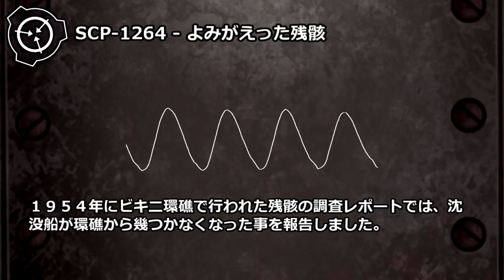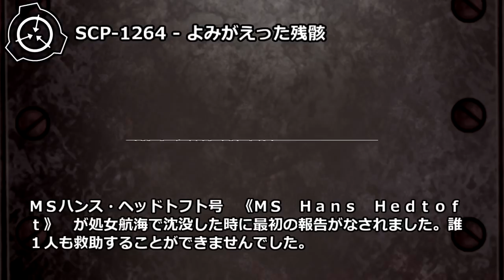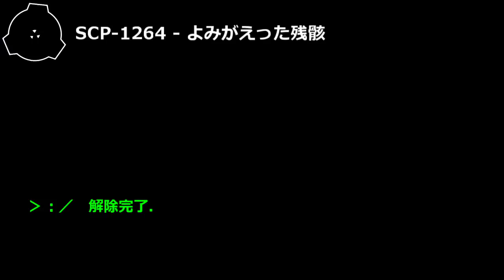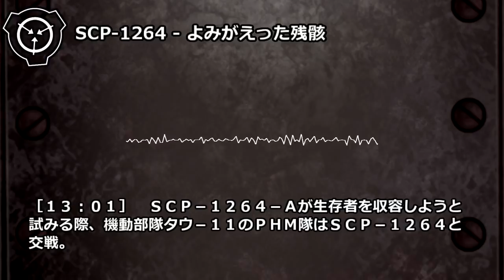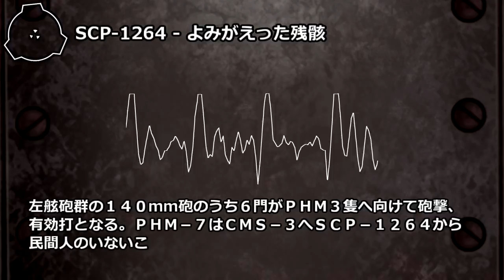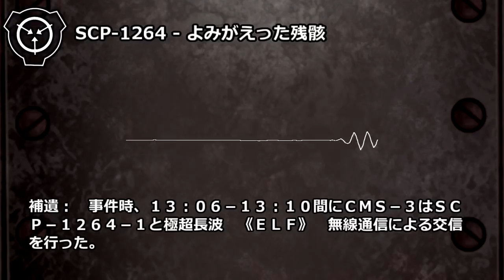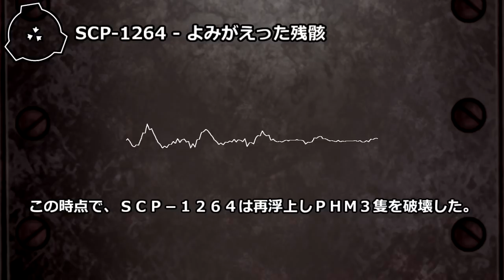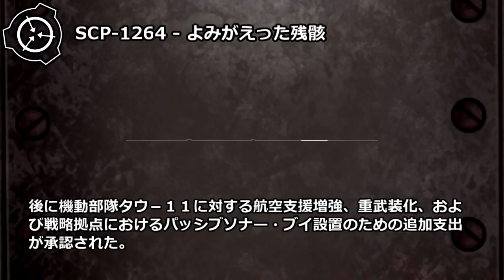【怪異260】SCP-1264 - よみがえった残骸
SCP-1264は一度遺棄された戦艦や有機分泌物によって一緒に接着された漂流物やがらくたの集合体です。 SCP-1264の本体は1946年にビキニ環礁実験の一環として、対象船として使用された5隻の第二次世界大戦時代の軍艦で作られています。